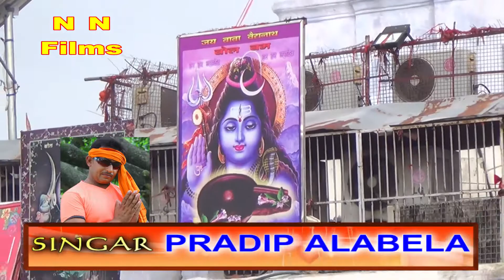HD Video# आ गया प्रदीप अलबेला, का,बोल बॉम् न्यू सॉन्ग। जलवा चढ़ाया। में घुस लग गए बाबा।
Edittor. Bishwanath rajvanshi

Camera. प्रजापति नीरज
Song : जलवा चढ़ाया। में घुस लग गए बाबा।
Singer : प्रदीप अलबेला।
Digital :
Producer :
Digital Partner :

Song
जलवा चढ़ाया। में घुस लग गए बाबा।
Artist
प्रदीप अलबेला राज बिहारी।
Album
High Heel Ke Sandil

Director Neeraj Prajapati

Camera  Prajapati
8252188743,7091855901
इस भजन को सुनने के लिए बहुत-बहुत धन्यवाद आप लोगों का प्यार आशीर्वाद रहेगा तो इससे और भी बेहतर और भी सुंदर भजन आप लोगों के बीच में देने का प्रयास जारी रहेगा आप लोगों को छोटा सा सहयोग करना होगा सिर्फ भजन के नीचे लाइट वाला बटन आप लोगों को क्लिक करना होगा और अच्छा अच्छा कॉमेंट करना होगा ताकि हम लोगों को पता चलेगा कि आप लोग को कितना पसंद आ रहा है हर हर महादेव जय शिव गुरु

shiv charcha | shiv guru charcha | shiv charcha geet | shiv charcha bhajan | shiv guru song | shiv guru ke geet

song:- kawan rupwa shiv guru
singar :-
Lyrics :-
record:- नीरज  raj
producer :-
about video:-नमस्कार🙏🙏🙏🙏🙏🙏🙏🙏🙏🙏
मैं शिवशिष्या ज्योत्स्ना आपसवों का हार्दिक अभिनंदन करती हूँ।यह एक शिव गुरू भजन है, भजन पसंद आए तो और भी शिव गुरू बहन और भाई के पास शेयर करें ताकि वो भी भजन का आनंद ले सकें,और शिवगुरू से जुङ सकें 🙏🙏

शिव हमारे गुरू हैं आपके भी हो सकते हैं आइए  शिव को गुरू बनाए और महेश्वर शिव को अपनाएं 🙏🙏🙏🙏
शिव से दया मांगना
शिव की चर्चा करना
नमः शिवाय मंत्र से कम से कम 108 बार अपने गुरू को नमन करने का प्रयास करना
सच्ची निष्ठा से गुरू से दया मागें तो गुरू हर मनोकामना पूर्ण करते हैं
नमः शिवाय नमः शिवाय नमः शिवाय